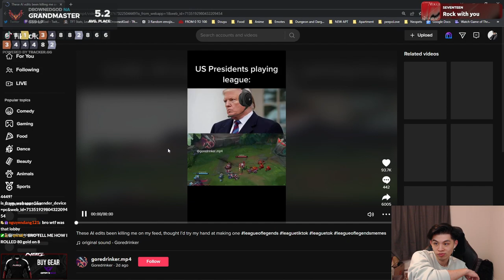TFT : Do everything to win the top in the process of climbing rank PArt1